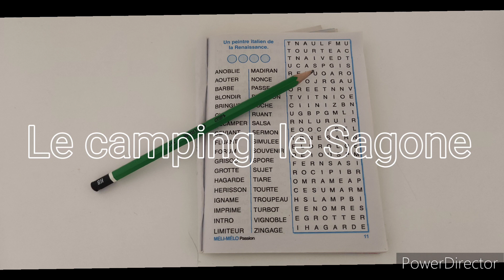camping 🏕️ le sagone